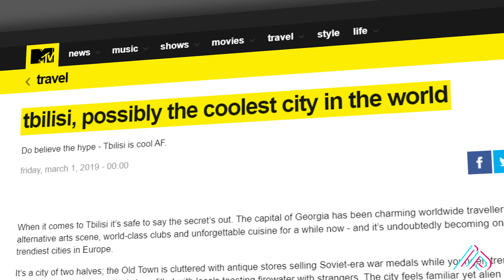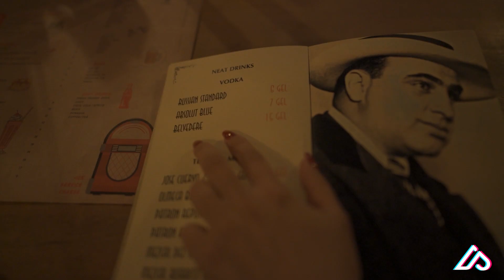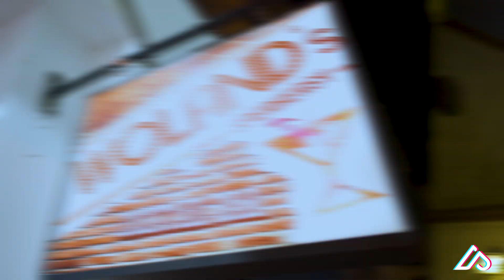Best Nightlife Spots in Tbilisi Georgia | Must Go!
Here are some of the best must go-to nightlife spots in Tbilisi Georgia! Tbilisi Nightlife can offer you so much more than an average night at the club. According to MTV, Tbilisi nightlife and party scene are the best. You can find different types of bars, pubs, night clubs to celebrate different occasions!
Here are some of the best nightlife locations in Tbilisi
Fabrika

Address: 8 Egnate Ninoshvili St, Tbilisi

Open for 24 hours

Woland’s Speakeasy

Address: 2 Ivane Machabeli St, Tbilisi

Open from 7 or 8 pm up till 1, 2 am

Bauhaus

Address: Dedaena Park, Tbilisi

Open from 12 Pm till 3 Am

Sakhelosno Bar

Address: 28 Kote Afkhazi street (Leselidze)

Open from 7pm till 4 am

MacLaren’s Irish Pub

Address: 5, Rkinis Rigi St

Open from 2 pm till 2 am

Fabrika was a former Soviet Union sewing factory, that is now renovated to host a very diverse and dynamic space.
Here we found urban style cafes and bars, artist studios and shops, educational institutions, co-working space, the biggest in the region hostel, mind-blowing open space courtyard, ever-changing one-off events with a unique synergy between them.
Our next location is Woland’s Speakeasy. It’s located in Tbilisi city center, on one of the historical streets with beautiful architecture and 19th century buildings.
Woland’s is a first speakeasy bar opened in Tbilisi. Its name derives from a very famous Russian novel “Master and Margrita” by Mikhail Bulgakov.
Woland’s is actually a secret bar, hidden away behind a very ordinary book shelf, in an ordinary looking cafe, and if you’re a first timer there, you have to know the password to enter.
The speak easy has very prominent 1920th prohibition era setting, making it a very interesting location. We loved their special cocktails shots. This is a place for a big company to sit around, relax, listen to blues and jazz, and just enjoy the moment.
Third location is Bauhouse bar. This is one of our favorite party locations in Tbilisi.  Bauhaus is not very diverse food vise, it is perfect to drink some beer or cocktails for a reasonable price, and socialize over drinks. One of the Bauhaus’s features that interested us the most is that they have famous Georgian DJ’s playing there from time to time

Halloween.
We were filming this video in October, and since Halloween was right around the corner, we decided to film how Tbilisi’s young population celebrate this type of events.
It was a very fun and spooky filming, with pretty interesting things happening along.
We visited three of the most popular Halloween locations, Woland’s Speakeasy, Sakhelosno craft bar and McLaren’s Irish pub. All of this locations had unique atmosphere, nice decorations, specialty drinks and live music.